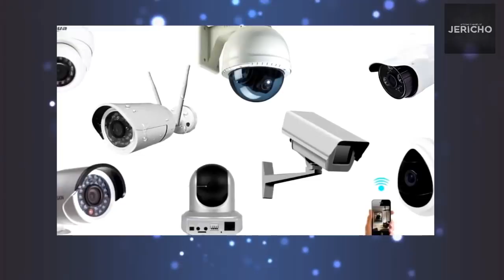ILS ONT MIS UNE CAMERA DANS UNE TOMBE ..REGARDEZ CE QU'ILS ONT FILMES - Jericho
▬▬▬▬● Me suivre●▬▬▬▬
🌐Manager des Partenariats : @RST_DJToto

▬▬▬▬●Partenaires●▬▬▬▬

▬▬▬▬●Musiques●▬▬▬▬